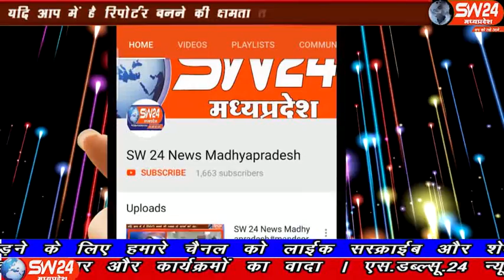sw24news khategaon, 31.12.2019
एक और कमलनाथ सरकार गरीबो की भलाई करने की बात करती है वही दूसरी और गरीबो के साथ छल किया जा रहा है, खातेगांव चुना भट्टी वार्ड नंबर 8 मे कई सालों से लोग निवास कर रहे हैं जिन्होंने कई बार नगर परिषद में पट्टे का आवेदन दिया और उनका नाम भी सूची में आया पर आज तक पट्टे नही मिले हैं खातेगांव से सादिक खान की रिर्पोट#sw24news